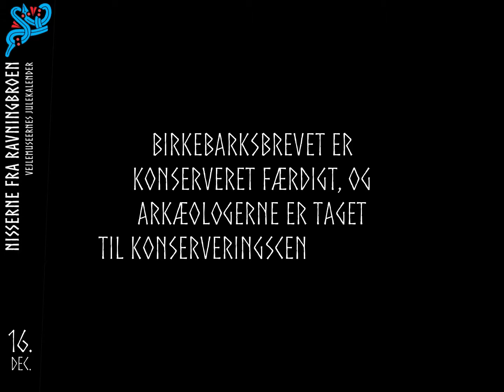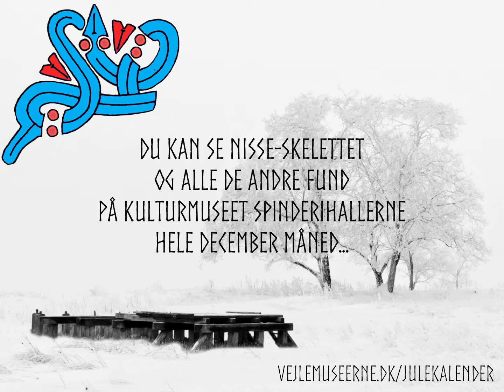Nisserne fra Ravningbroen 16 december - Birkebarksbrevet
Birkebarksbreve er normalt kun noget man kender fra Rusland og østeuropa, hvor bevaringsforholdene i jorden er anderledes end i Danmark... Men nu er et pludselig dukket op her på vores breddegrader, og det kan fortælle os om nisseslægtens oprindelse!

De gode folk fra Konserveringscentret i Vejle har haft fundet under kærlig behandling, og nu kan du også selv se det i julekalender-udstillingen på Kulturmuseet Spinderihallerne.